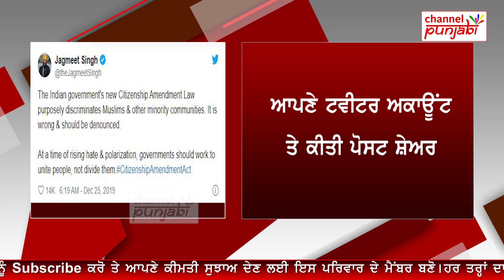ਵਿਦੇਸ਼ ਦੀ ਧਰਤੀ ਤੋਂ jagmeet Singh ਦਾ ਭਾਰਤ ਸਰਕਾਰ 'ਤੇ ਵੱਡਾ ਬਿਆਨ!